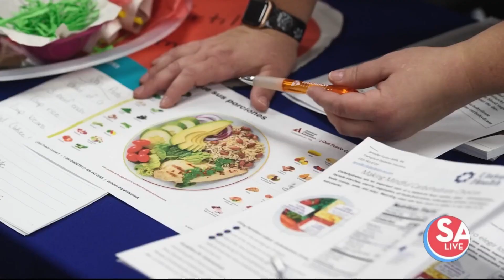Take control of your health at this free Diabetes Alert Day event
University Health is hosting a free Diabetes Alert Day event on Tuesday, Mar. 26, and you're invited! Just register ahead of time online. Scan the QR code in the video.